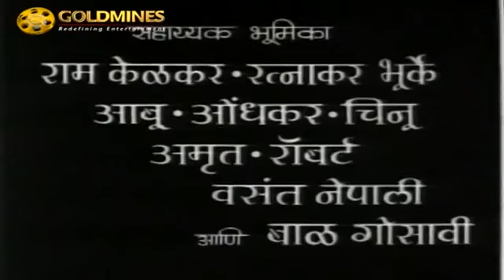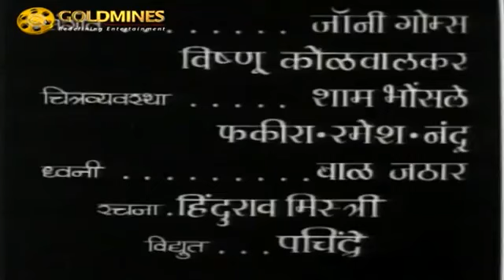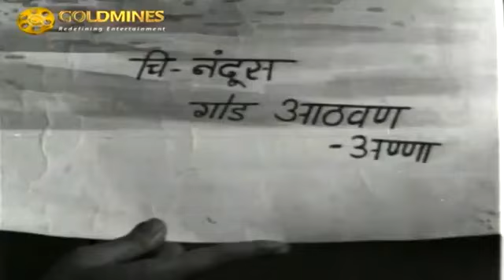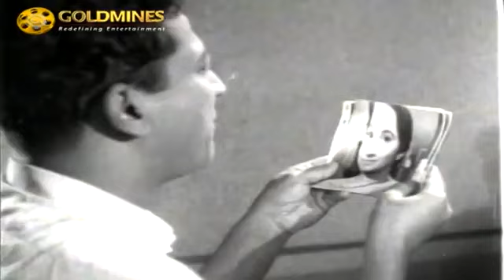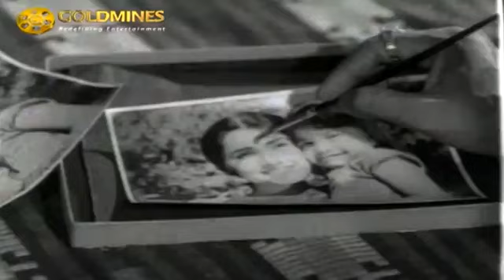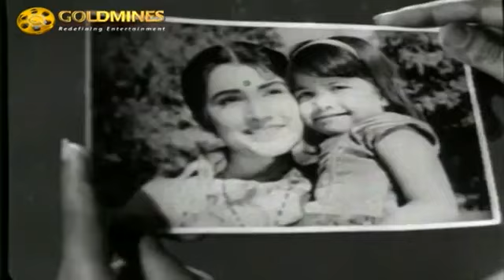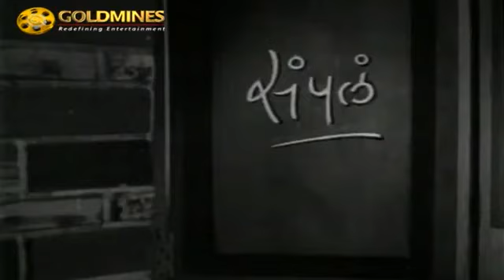Kaka Mala Vachwa 1967 Full Marathi Movie Raja Gosawi, Uma, Raja Paranjape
A Classic Marathi Movie which is not available on Youtube